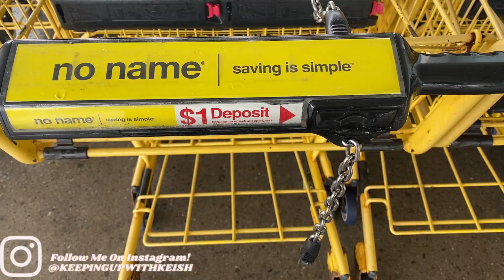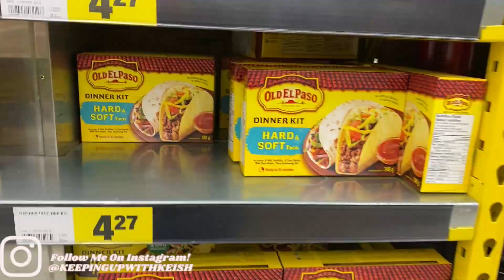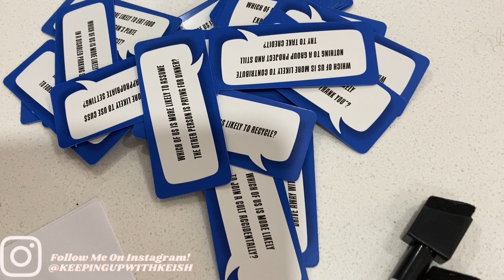THEY’RE SO ANNOYING! - KeepingUpWithKeish - Vlog #17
Hey friends!

Enjoy this weekend vlog! Spend time shopping with me & some fun family time!

Hair Details:
Brand: Braid Babe
Style: Small Box Braids
Colour: 4/27/613
Length: 54”
Stylist: @hairbyhaf on instagram

MAKE SURE YOU CHECK OUT HAF’S FIRST SINGLE “Nice Girl”
 Stream "Nice Girl" by Haf Sinclair:

On the Road to 5K! Thank you for joining the SQUAD! 🥰

XOXO